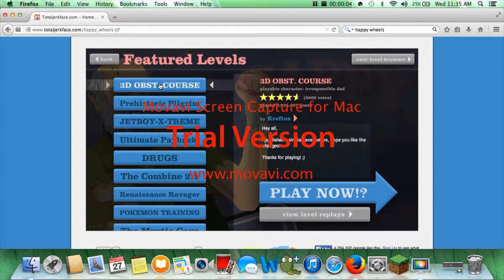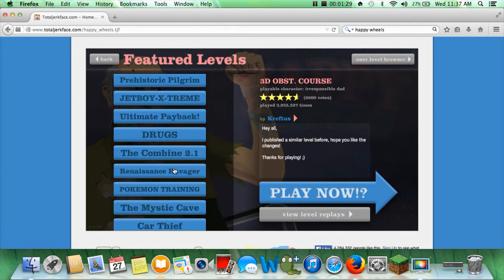happy wheels 3d course impossible